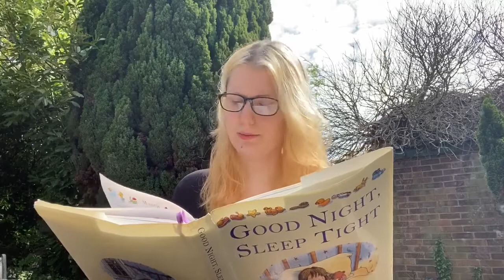Child class- Mrs Brown book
Charlotte brings Mrs Brown alive in this reading!